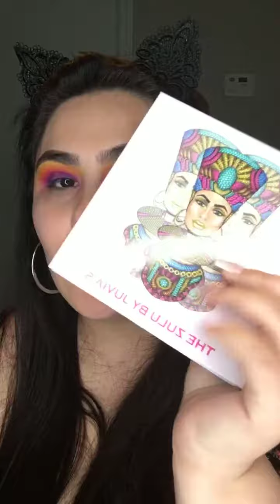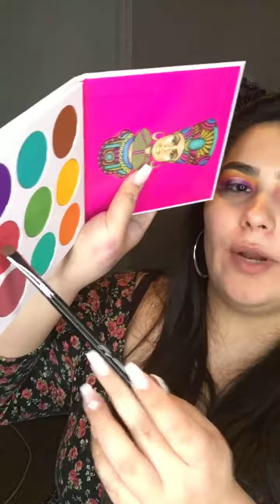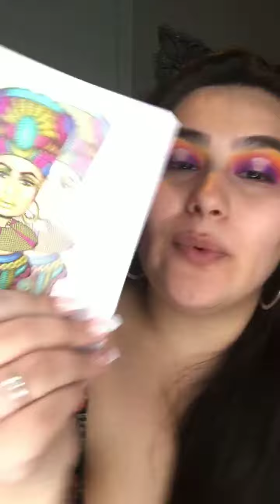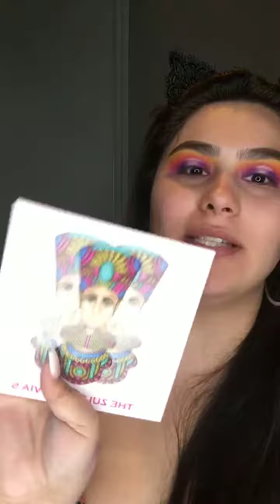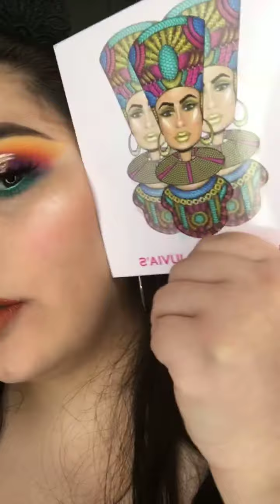Morphe 35B vs Juvia’s Place Zulu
The Morphe 35B palette vs the Juvia’s Place Zulu palette. The colors in both palettes are similar so I wanted to do a look comparing the two! Hope y’all enjoy.